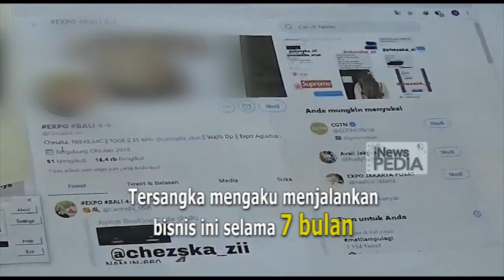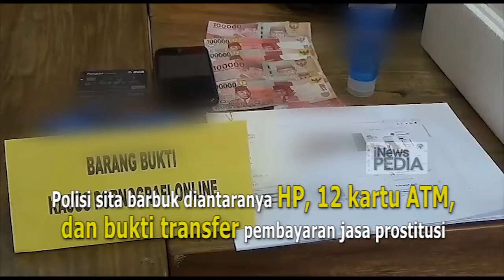Protitusi online di Bali terkuak